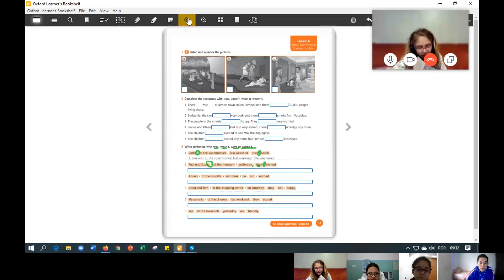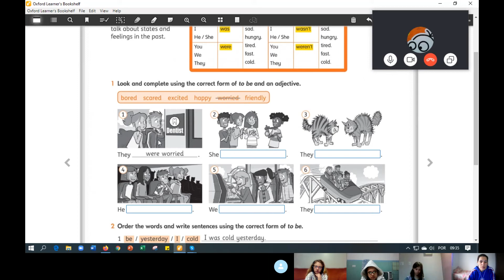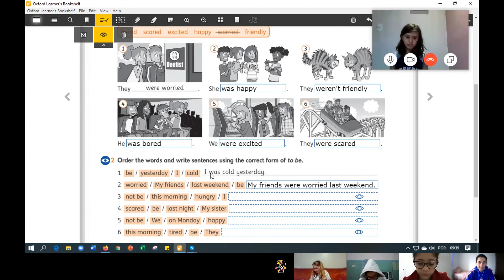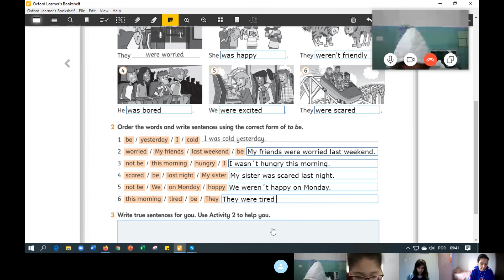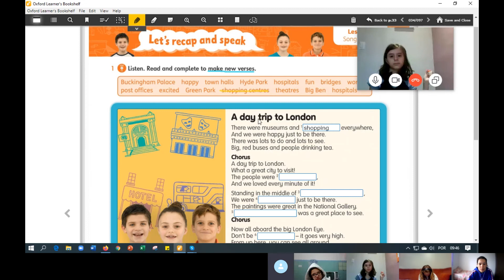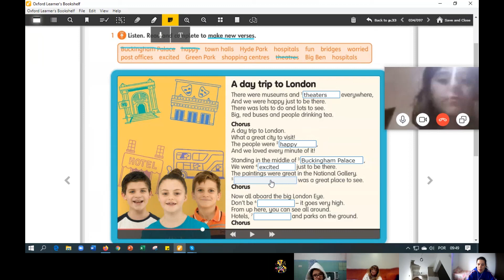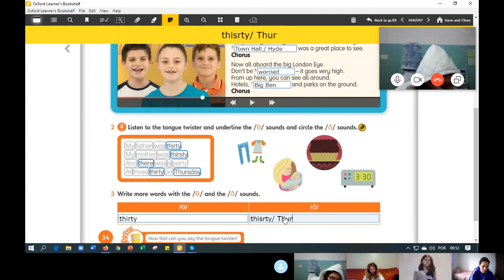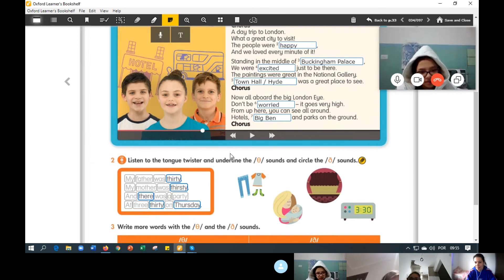Ing 5ªA Skype live - July, 1st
Correção dos exercícios das páginas 83 e 34 do Activity book.